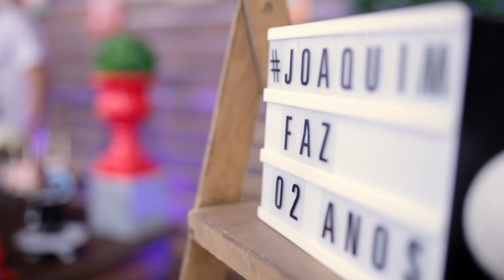Joaquim 02 anos - Filme de Carol Arnone Fotografia - Festa tema Kombi